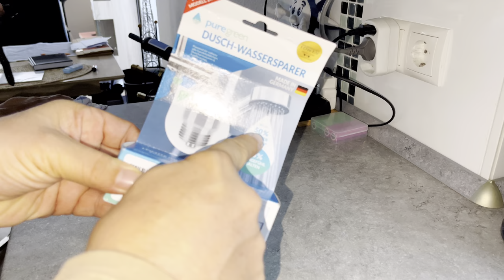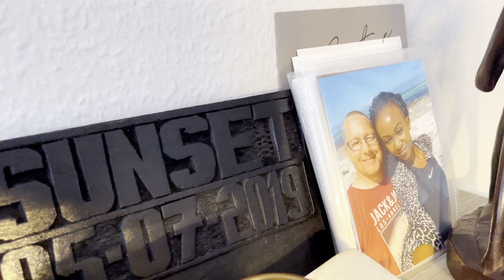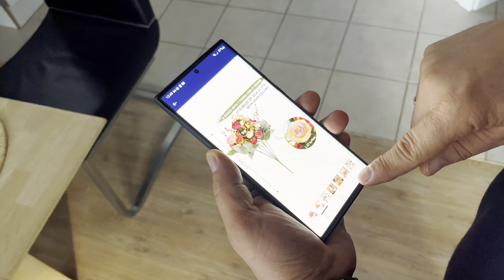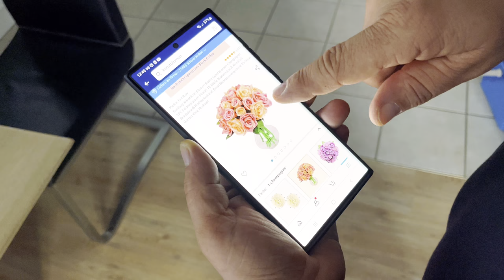DINING ROOM & KITCHEN TOUR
Hi sweethearts, this a Dining Room & Kitchen tour while cleaning up for the winter season. I also bought some items from Amazon for the house.

➡️Watch I ASKED MY HUSBAND TO SHAVE MY HAIR AND HE DID THIS INSTEAD 😱😫😂